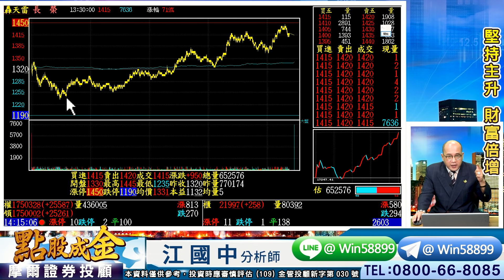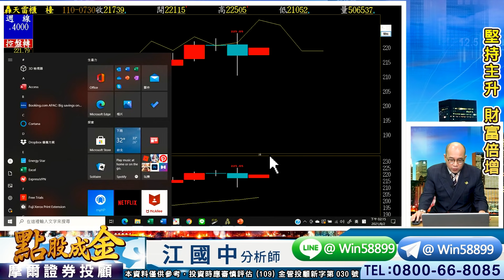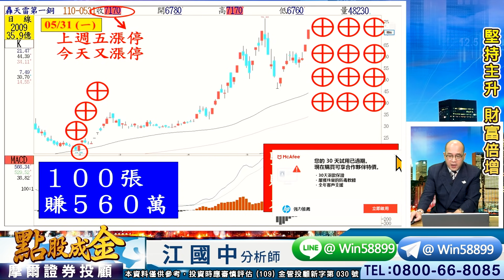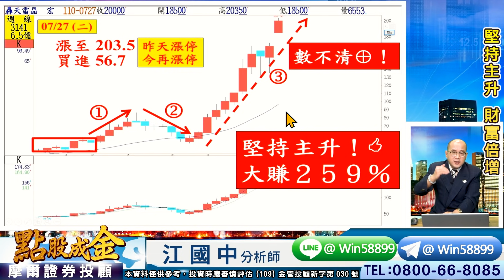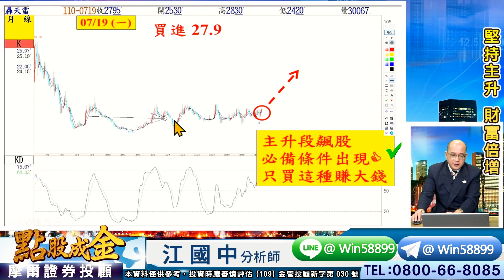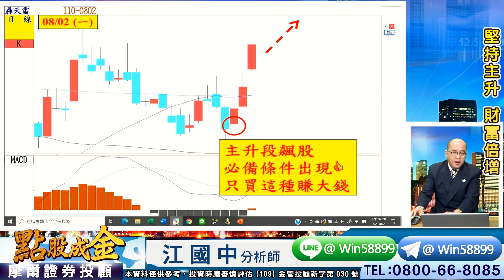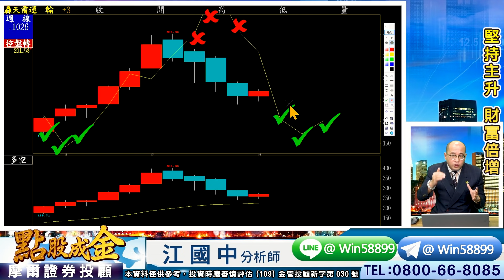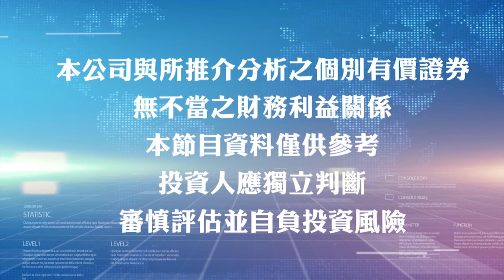2021.08.02【8月偶是鋼鐵人+航海王、電子只有低基期才會大賺、天鈺⊕營收暴衝股噴出就是證明】 點股成金 江國中分析師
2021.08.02【8月偶是鋼鐵人+航海王、電子只有低基期才會大賺、天鈺⊕營收暴衝股噴出就是證明】 點股成金 江國中分析師

①2008年金融海嘯是黑天鵝
　去年全球新冠肺炎也是黑天鵝
　當初的黑天鵝，在不久之後大家才驚覺
　原來當時只是春天爬過的一條可愛毛毛蟲
　當時沒賣的人→現在身家千萬以上
　5/17低點15159也是一模一樣的財富重分配的好買點

②江江是全國唯一電子產業記者出身
　掌握第一手產業訊息
　再配合有預告能力的主升飆股SOP
　幫會員打造【只做主升段的股市人生】

③疫情歸疫情、行情歸行情
　景氣+趨勢=才是王道
　其他的干擾因素→都是可愛的毛毛蟲
　我認為→17709必過+萬8也會過
　會員的飆股檔檔大賺
　相信江江的專業+
　來自園區的第一手產業訊息
　就是您最好的選擇

④8月務必要避開已經大漲過的電子
　低基期電子股+鋼鐵+航運
　就是我+會員獲利的主軸